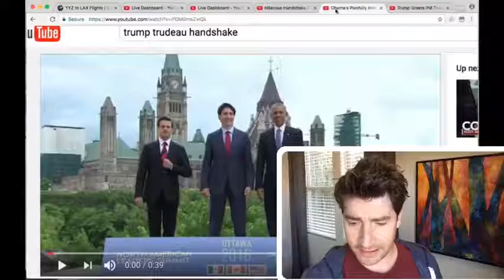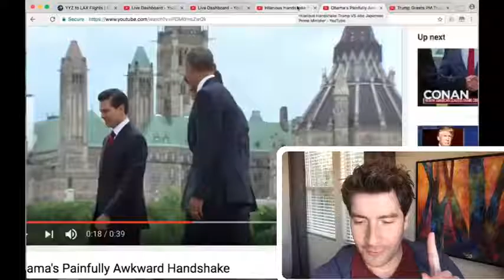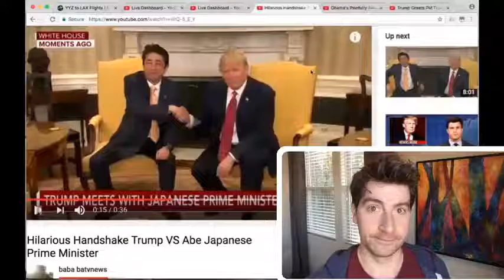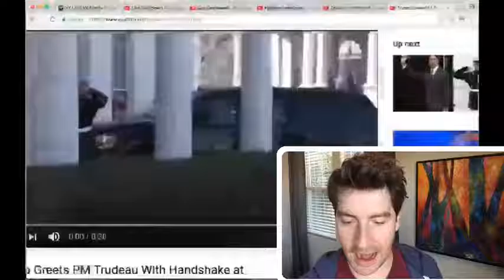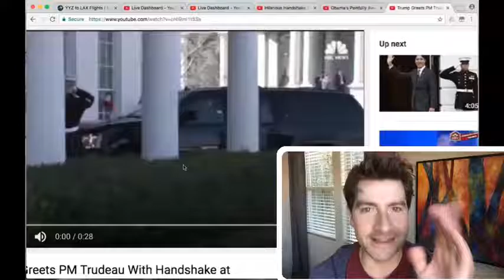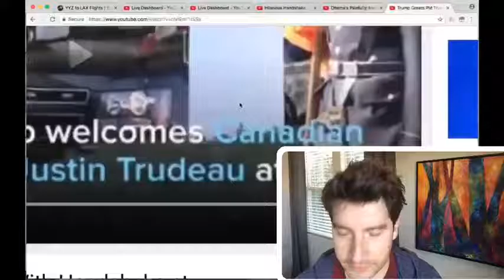The Trump and Trudeau Handshake Did Justin survive the Trump Yank and Pull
Canadian Prime Minister Justin Trudeau Visited the White House and President Donald Trump Today in Washington... And because Trump's handshakes have become a thing, we have to check it out and review.
Let's go under the hood.

DARYN JONES LIVE 10et/ 7pt Monday to Thursday
Snap: Daryn.Jones
DARYN JONES LIVE MONDAY -THURS LIVE 10et/7pt RIGHT HERE ON YOUTUBE.